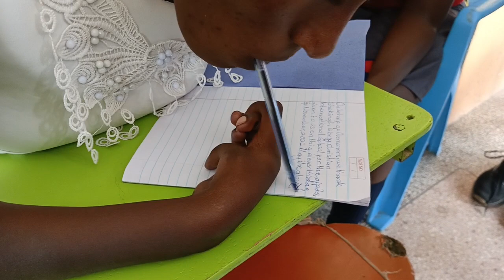Gloria of Overcomers Special Needs School Kamonkoli writes using her mouth.